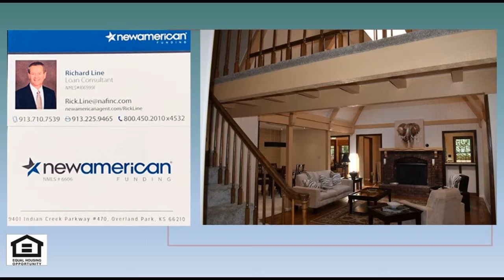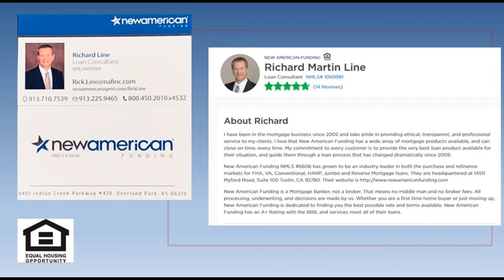4 Bedroom 3.5 Bath House for sale in Leawood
4 Bedroom 3.5 Bath House for sale in Leawood Verona Gardens.  French Country Charmer 1.5 Story in Verona Gardens.  Updated 4 bedroom, 3.5 bathrooms, and with 2 double car garages.  Large lot with circle drive, and huge, multi-level deck with hot tub for entertaining.   All new carpet, hardwood floors, and kitchen appliances.  Over 3350 square feet living space with huge workshop in basement.  Formal dining room and great room with fireplace.  Blue Valley Schools, just 3 blocks from Leawood Elementary and Junior High, and 2.7 miles to Blue Valley North.   4 Bedroom 3.5 Bath House for sale in Leawood4 Bedroom 3.5 Bath House for sale in Leawood